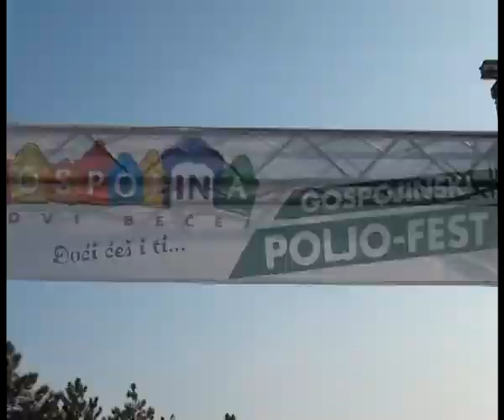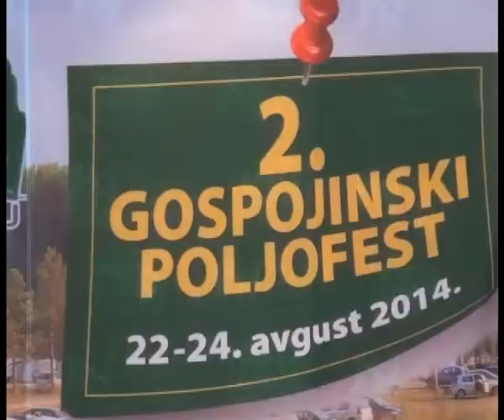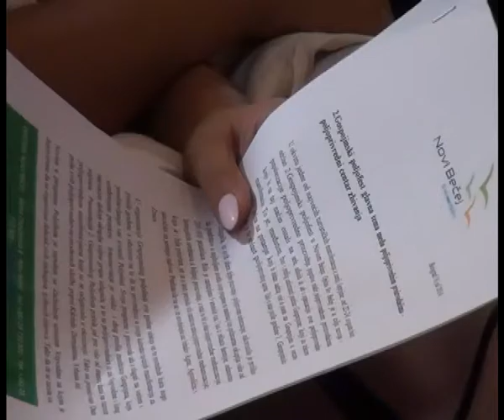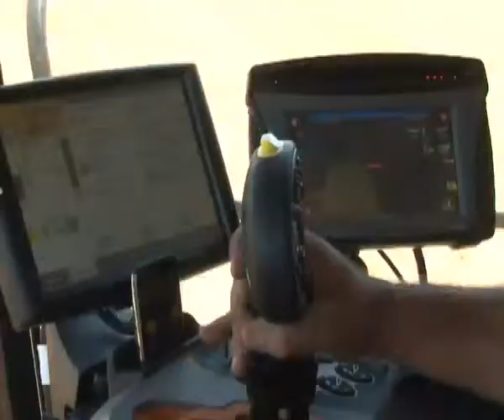NOVI BEČEJ POLJOFEST PRESS